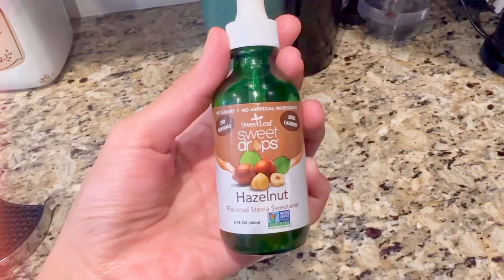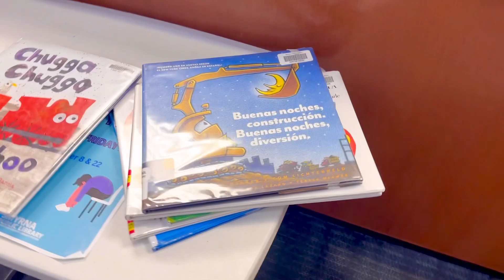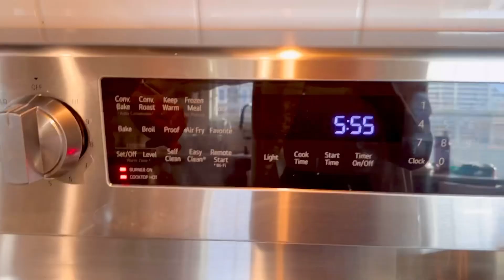[cook with me] creamy CHICKEN FAJITA CASSEROLE && a controversial question 🍂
IG accounts:
(Personal): reinabueso23
Keto content: KetovoreRN23